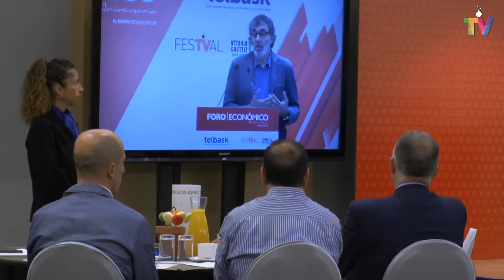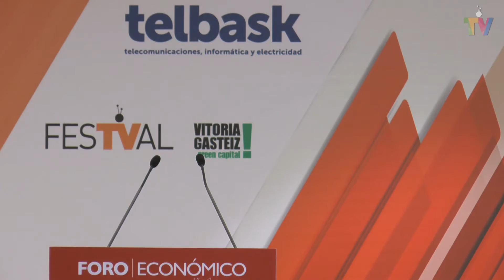PROFesTVal: 'Foro Económico con Tatxo Benet, socio de Mediapro'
Foro de economía realizado en el Hotel NH Canciller Ayala de la mano de Dato Económico en el FesTVal 2016 durante la cuarta jornada del PROFesTVal